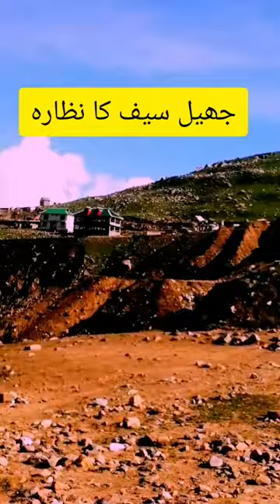beautiful view of jheel saif ul malook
beautiful nature
beautiful natural video
beautiful natural scenery
beautiful nature status
beautiful natural life
beautiful natural scenes
beautiful natural places in pakistan
beautiful natural places
beautiful natural view
natural beauty
natural beauty tips
natural beauty drawing
natural beauty underwater
natural beauty and hair treatment
natural beauty status
natural beauty of pakistan
natural beauty song
natural beauty subliminal
natural beauty hacks
naran kaghan
naran today
naran to babusar top
naran valley
naran kaghan today
naran latest updates
naran road condition today
gilgit baltistan
gilgit song
gilgiti dance
gilgit
qilgit baltistan songs
gilgit baltistan beauty
gilgit baltistan news
gilgit pakistan
gilgit balochistan
gilgit city
beautiful view
beautiful views of the world
beautiful view status
beautiful view song
beautiful views of nature
beautiful view video
beautiful view short video
beautiful view drawing
beautiful view shorts
beautiful view of kozganxy manthokha
baltistan natural beauty
shogran valley
shogran
shogran to siri paye road
shogran siri paye
shogran valley today
shogran road
shogran road condition 2023
shogran hotels
shogran valley road
shogran weather today live
Travel
V-logs
abootabad
adventure
backpacker
beautifullakes
beautyofpakistan
extremetravel
familytour
green
jeepsafari
landscape
landscape photography
landscape photography tips
landscapephotography
mansehra
meadows
mountains
naturelover
naturelovers
north
people
skardu
summertrip
thrill
top destinations
tourplanning
travel pakistan
travel vlog
travellogger
trip to pakistan